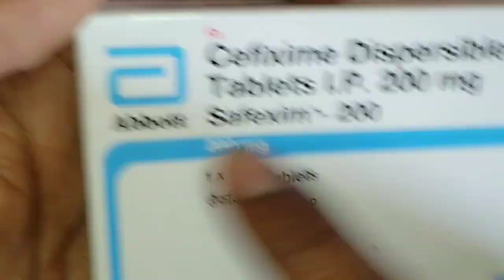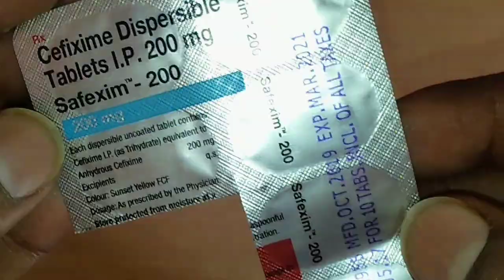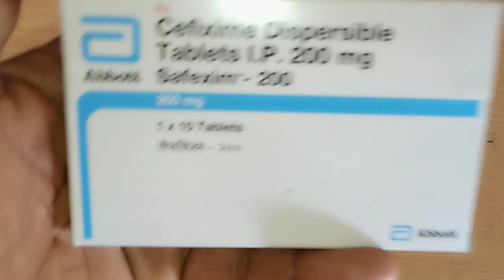Cefixime dispersible 200mg tablets, safexim 200,zifi 200 tablet use or benefits in hindi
medicine king